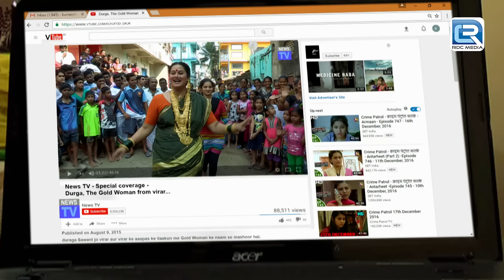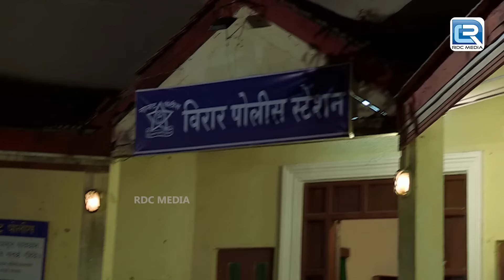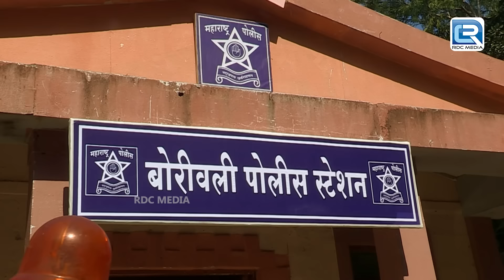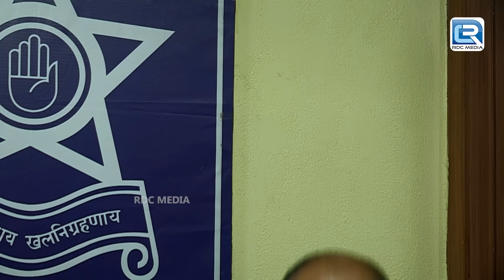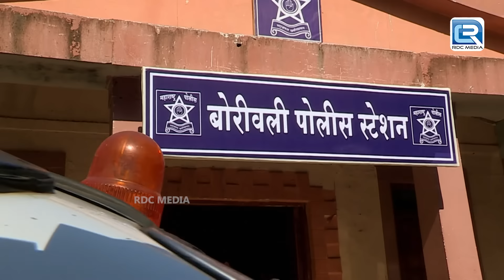Pradhan Family में जब हुई जुर्म की दस्तक | Crime Patrol Series | TV Serial Latest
Episode : 350